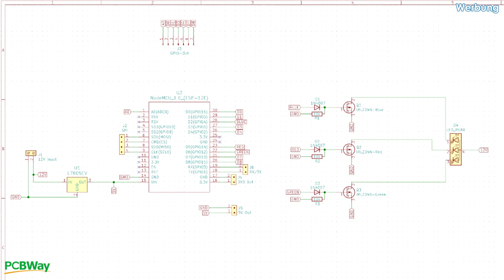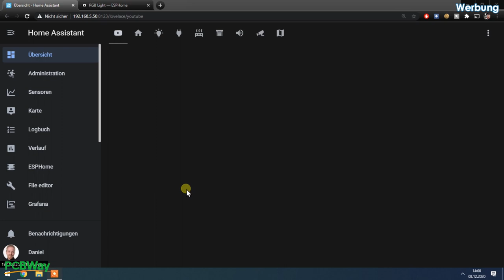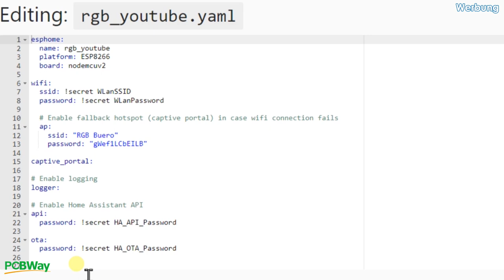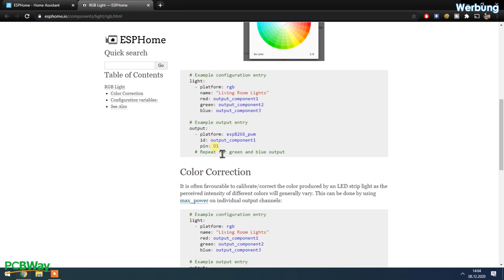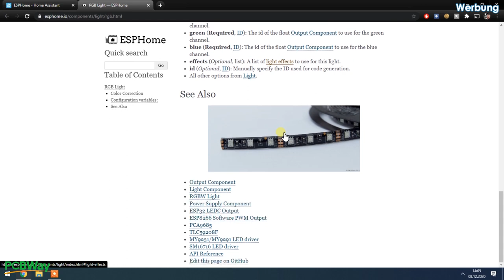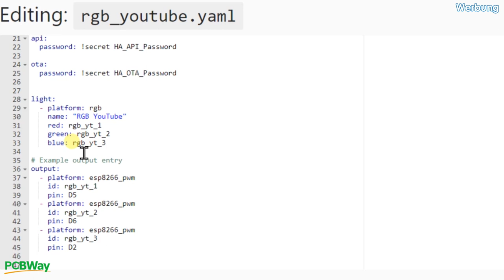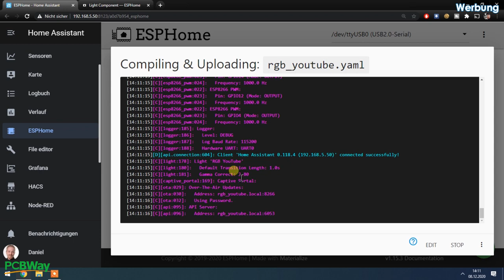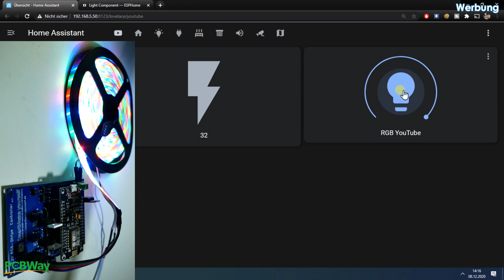WLAN RGB LED Controller für Home Assistant mit ESPHome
Heute  stelle ich euch meinen WLAN RGB LED Controller für Home Assistant vor. Für die Software der NodeMCU verwende ich ESPHome mit der Komponente "RGB Light".
Für diesen RGB-Controller habe ich auch wieder eine Platine entworfen,
welche eine NodeMCU mit drei Mosfets verbindet um darüber die drei einzelnen Farben der nicht adressierbaren LED-Stripe anzusteuern.
Im Video erkläre ich euch Schritt für Schritt den gesamten Aufbau der Hard- und Software und zeige euch ausführlich, wie Ihr das Projekt
ganz einfach nachbauen könnt.

Die wichtigsten Details inklusive Bauteilliste habe ich auch in einer Kurzanleitung unter folgendem Link zusammengefasst:

Video-Inhalt:
00:00 - Einleitung
01:25 - Die Platine des WLAN RGB-Controllers
03:37 - Benötigte Bauteile
04:24 - Der Schaltplan
05:12 - Platine bestücken und verlöten
12:31 - ESPHome Modul: RGB Light
16:39 - RGB-Controller Software auf NodeMCU flashen mit ESPHome
18:00 - RGB-Controller in Home Assistant einbinden und testen

Stöbert einfach mal durch meine Amazon Empfehlungen: